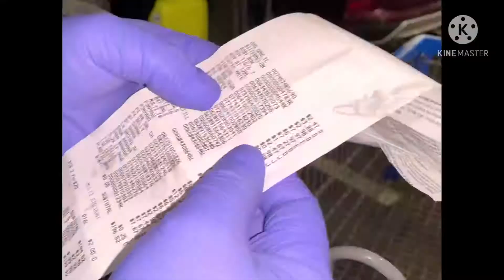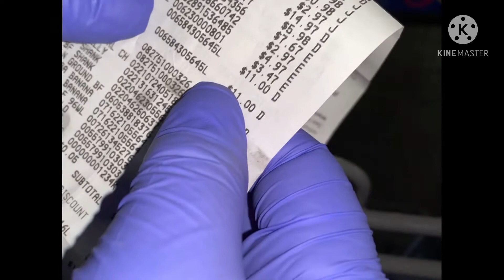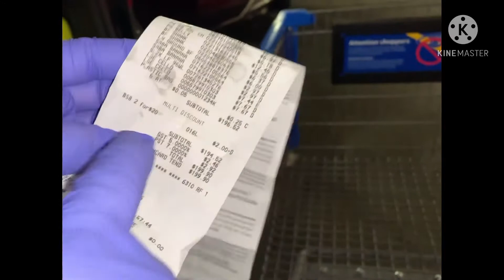BUTI NA LANG AT CHILLAX LANG TAYO! Naiwasan mapahiya haha! Mahirap minsan tingnan ang resibo.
Always check and review your receipts!